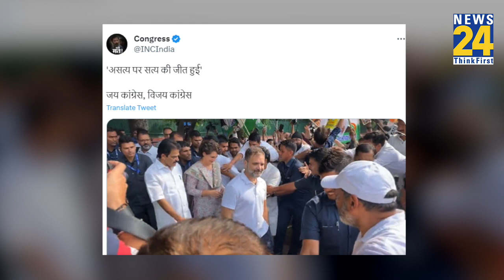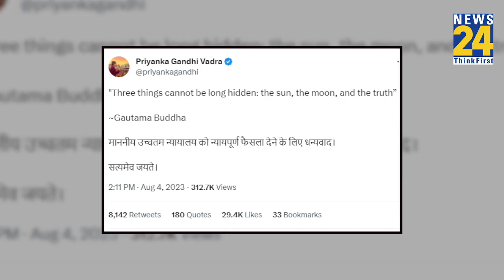Supreme Court के फ़ैसले पर Rahul Gandhi की पार्टी ने मनाया जश्न Priyanka Gandhi ने लड्डू खिलाया